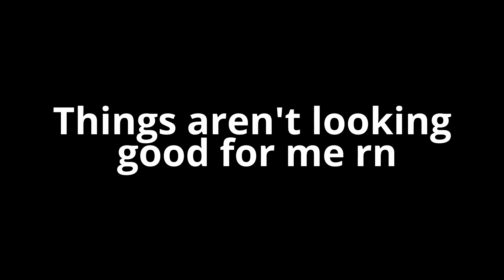How I Made an AI in Minecraft in Just 12 Hours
In this video, I'll show you how I made an AI in 12 hours in Minecraft. This is a fun and easy tutorial that you can use to create your own AI characters or programs in Minecraft!

If you're a Minecraft player, then you know that there's a lot you can do with the game. In this video, I'll show you how to create an AI character or program with Minecraft. This AI can do things like talk, move around, and more. This is a fun and easy tutorial that you can use to have fun and create your own AI characters or programs in Minecraft!
I MADE AN AI IN 12 HOURS IN MINECRAFT

BTW to anyone wondering, the time-lapse was not made on the server, I just forgor to record
+ The time I died in the Void, was recorded after MARTIN was created, I just placed it there because of the other time I died in the Void but didn't record it.

Join this stream epic pro gamer +10 skill rpg points to experience gamerness
Like hardcore phizla or loony and wunba. similar smp to the dream smp with wilbur tommyinnit mcc dream and georgenotfound and the lifesteal smp also similar to mrcubes videos baconwaffles parrotx2 subscribe to toasted_sausage streams and rekrap2 clownpeirce and jschlatt and live